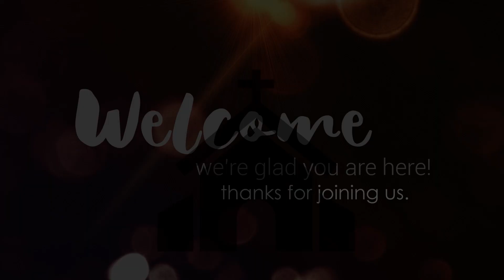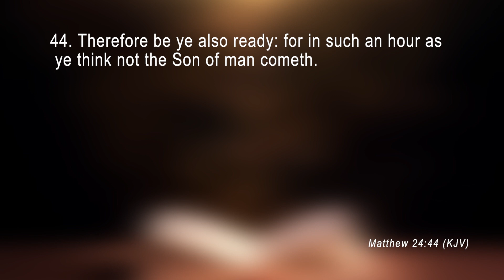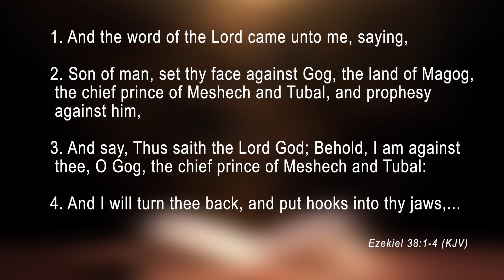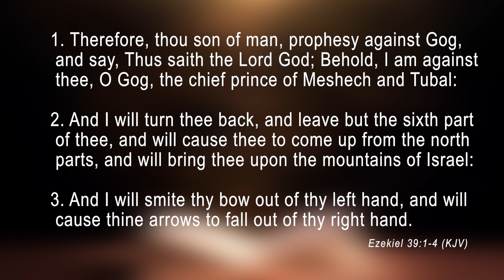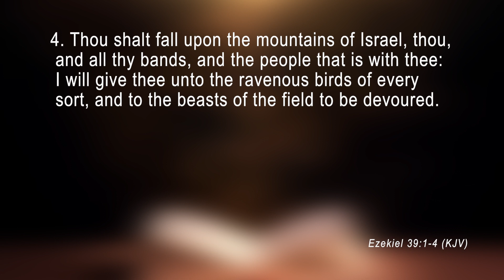JESUS CHRIST AND HIM CRUCIFIED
Topic: "Are we ready?" with Min. Albert Ferguson